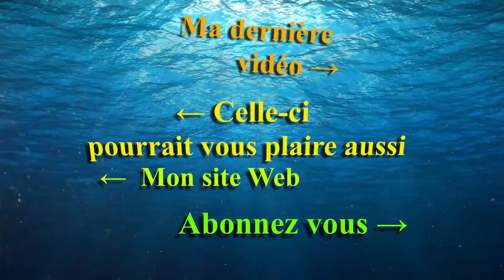Découverte des Aquariums Waterbox chez Aquarium Nguyen - Mr Recif Captif #340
Aujourd'hui aquariums nguyen m'a ouvert ses portes pour découvrir les aquariums Waterbox. C'est une gamme très large d'aquariums. Je les avais aperçus il y a quelques années a interzoo sans avoir le temps de filmer. aujourd'hui j'ai eu la chance de pouvoir chez Aquarium Nguyen 2 modèles différents pour vous donner un aperçu de ce qui existe. Bien entendu la gamme est encore plus large avec des nanos et Peninsulas, mais il n'es t pas possible ou presque d'avoir tous les modèles en magasin.

9 rue du Hagelbach, 68260 Kingersheim
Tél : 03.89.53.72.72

►Vous pouvez nous soutenir via vos achats Amazon (gratuit & transparent pour vous) :